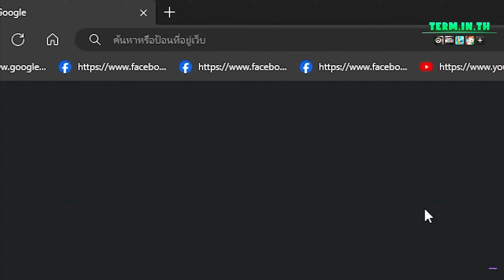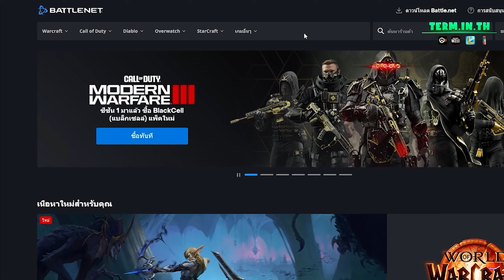SMG บัฟมาใหม่ ยิงแรง คุมง่ายขึ้น !! (Striker 9) | Call Of Duty WARZONE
Tiktok (ติ๊กต๊อก)
Donate (โดเนทเพื่อให้กำลังใจชักกี้บี)

💸 term.in.th ร้านบริการเติมเกมราคาถูก
💸 สำหรับลูกค้าที่เติมเกมส์ Warzone ใช้โค้ดส่วนลด CHAKKYB เพื่อรับส่วนลดเพิ่มเติมนะครับ